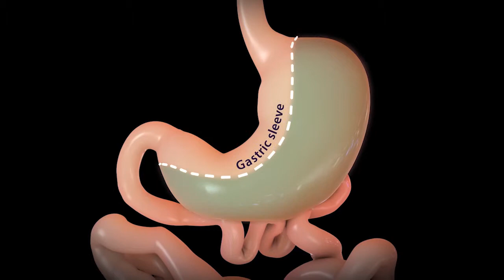Dr. Rodrick McKinlay - Gastric Sleeve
Dr. Rodrick McKinlay, a general and bariatric surgeon, discusses the Gastric Sleeve.